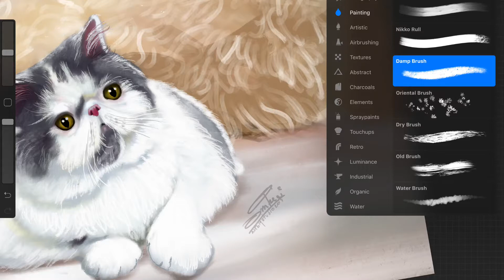รีวิว วาดภาพด้วย Apple Pencil กับ iPad Pro 12.9 ได้อย่างมืออาชีพ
สวัสดีครับ คลิปวาดน้องแมวนี้ เป็นคลิปลำดับต่อมาจากคลิปที่แล้ว คืองานวาดเจ้านกคู่ สำหรับการใช้งานอุปกรณ์นี้ถือว่าตอบสนองความต้องการได้ดีทีเดียว เรียนรู้ง่าย ใช้งานจริงได้เลย จะเป็นอย่างไร ไปชมกันเลยครับ